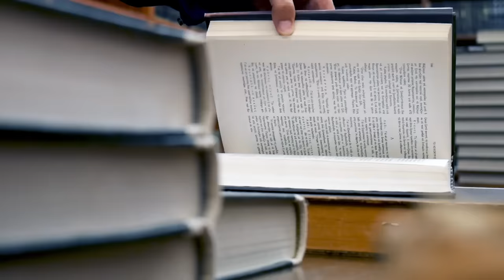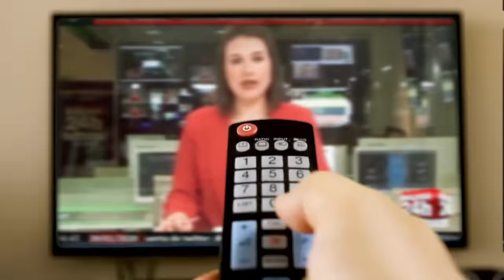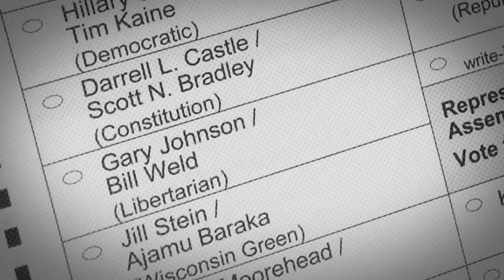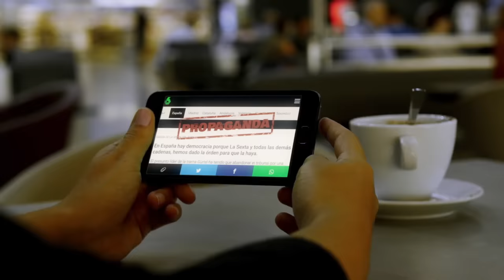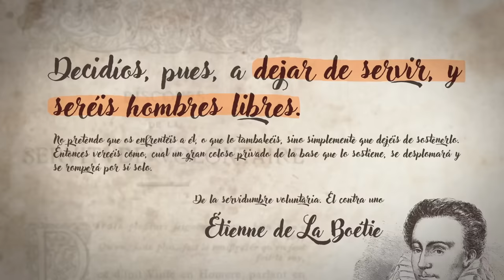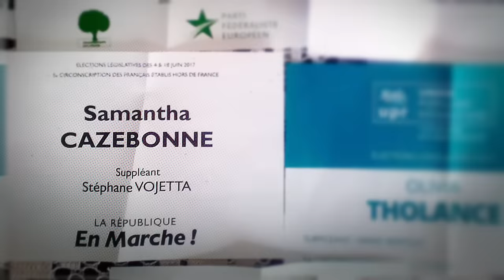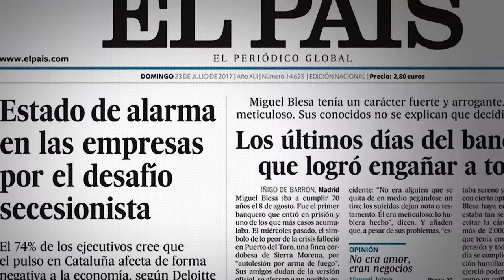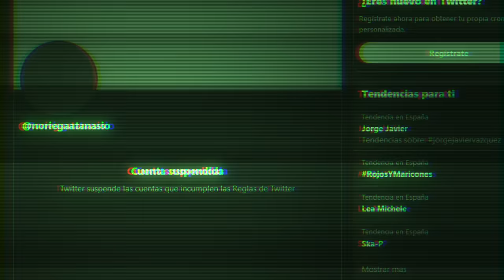Documental "Frente a la gran mentira"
Hoy, día 10 de mayo se estrena el largometraje documental ​ “Frente a la gran mentira”​, dirigido, financiado y producido por Atanasio Noriega​, Presidente del MCRC, que recoge y que sintetiza las ideas de uno de los más prestigiosos juristas de todos los tiempos, y el más destacado pensador político de la historia de España: ​ Antonio García-Trevijano Forte​.

Hasta ahora, su pensamiento, erudición y conocimiento, (que lo sitúa a la altura de otros como Nicolás Maquiavelo, Thomas Hobbes o Charles Louis de Secondat, barón de Montesquieu) de este jurista y abogado granadino, había sido desconocido y desconsiderado en los centros académicos y de enseñanza españoles, y esto es el motivo de la elaboración de un documental, que trata de dar a conocer su figura, su acción pública, y especialmente su pensamiento y su obra de teoría política, filosófica y estética.

 A lo largo de las casi dos horas del montaje audiovisual, se denuncian y se explican toda una serie de cuestiones, hasta ahora desconocidas para la gran mayoría de personas, y que suponen por lo tanto una verdadera revolución en el pensamiento y el conocimiento a nivel internacional. Los principios científicos que fundamentan la exposición, y el hecho de que supongan un cambio paradigmático en la propia ciencia política, hacen de este documento un elemento único y de necesaria y obligada observación.

Acontecimientos históricos en España, que comienzan en la conocida como “transición española” y que continúan con el golpe de Estado del 23F de 1981, preceden al desarrollo y explicación de una serie de fundamentos que permiten comprender, de forma fácil, conceptos más complejos de la política, y que, hasta ahora, habían sido ajenos al conocimiento de un público amplio.

El documental ​ “Frente a la gran mentira” propone, a la consideración del espectador, asuntos que van a cuestionar, durante el desarrollo del metraje, todo aquello en lo que hasta ahora había creído, y que constituía en él, una forma de fe y de creencias equivocadas que conducían sus acciones. Aspectos que, por lo tanto, suponen una verdadera herejía y que rompen de forma sorprendente con todo lo establecido. Ante todo, “Frente a la gran mentira” es una apología de la libertad antropológica, de la libertad fundamental, que se distancia de cualquier consideración utópica del término.

El sitio web oficial del documental, donde pueden encontrarse más detalles y ver la propia película o descargarla, es ​